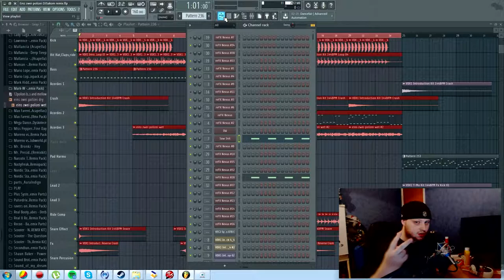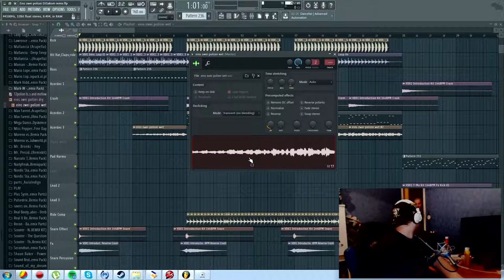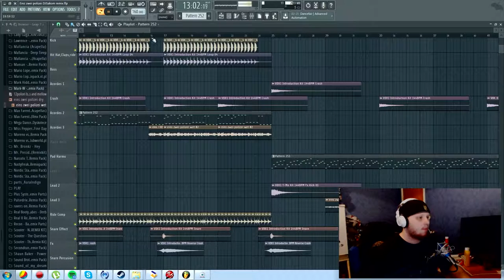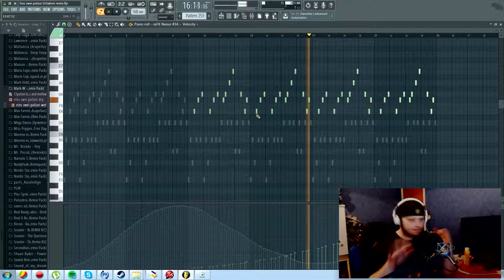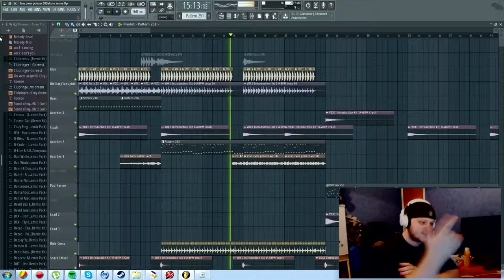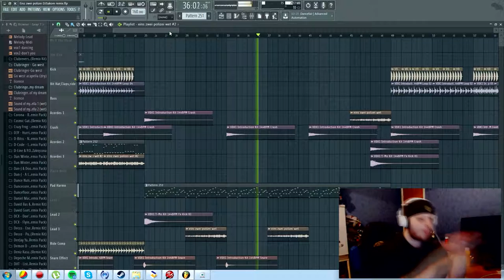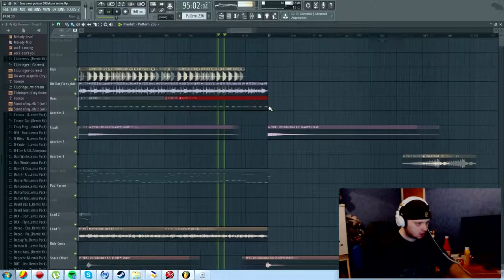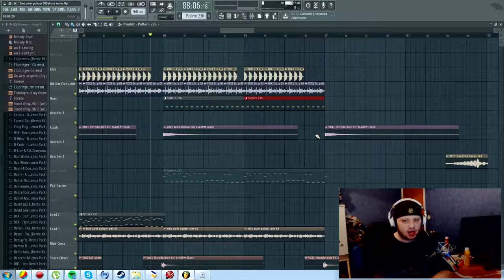Short Preview of my Mo Do Einz zwei polizei DJSakom remix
Yo guys Sakom and DJSakom and today i show you a short preview of Mo Do - Einz zwei polize thats the original name

like i said not pro producer and i just do this for fun, HANDS UP 4 LIFE + happy hardcore X.x